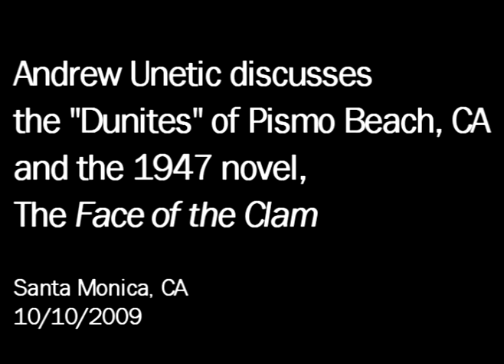Andrew Unetic discusses the Dunites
Andrew Unetic talks about the "Dunites," a loose knit counter-culture community that lived in the Pismo Beach, California, dunes from the 1920s until the 1960s.